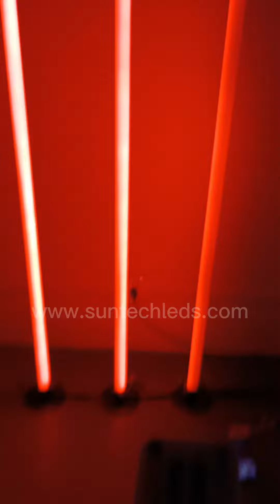360 Degrees Stage Club LED Rainbow Bar Music Control Lighting Display